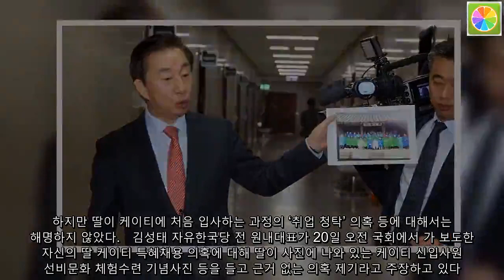김성태, 딸 특혜채용 부인...“정치적 공작” 황당 주장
김성태 자유한국당 의원은 자신의 딸 김아무개씨가 케이티(KT)에 특혜 채용됐다는 의혹에 대해 “지난 연초부터 민주당이 지속적으로 문제 제기하고 추적해온 사례로 정치권력과 언론이 결탁된 전형적인 정치인 사찰”이라고 주장했다. 하지만 딸이 케이티에 처음 입사하는 과정의 ‘취업 청탁’ 의혹 등에 대해서는 해명하지 않았다.   김성태 자유한국당 전 원내대표가 20일 오전 국회에서 가 보도한 자신의 딸 케이티 특혜채용 의혹에 대해 딸이 사진에 나와 있는 케이티 신입사원 선비문화 체험수련 기념사진 등을 들고 근거 없는 의혹 제기라고 주장하고 있다. 김경호 선임기자 김 의원은 20일 국회에서 기자들과 만나 “딸은 공채로 합격한 뒤 두달 쉬고 특채로 재입사한 사실이 없고, 하루도 빠짐없이 일했다”며 내부 전산 기록의 ‘1월 퇴사’ 처리를 부인했다. 김씨는 2011년 4월 계약직으로 채용된 뒤 2012년 하반기 정기 공채시험에 합격해 2013년 1월 입문교육을 받던 도중 퇴사했다가 같은 해 4월 ㈜케이티스포츠에 특채 입사한 것으로 내부 전산 기록에 나와 있다. 하지만  역시 전산 기록에만 그렇게 처리되어 있을 뿐, 실제로는 김 의원의 딸이 공백 없이 계속 근무했다는 증언을 보도한 바 있다.   김 의원은 ‘취업 청탁’ 의혹이 제기된 계약직 입사 과정에 대해서도 제대로 해명하지 않았다. “딸은 체육학과를 졸업하고 케이티스포츠에 입사했으며, 계약기간 동안 밤 11시 이전에 퇴근한 적이 없다”고 밝혔을 뿐이다. 는 채용 계획이 없는 상태에서 김 의원 딸의 이력서를 건네준 케이티 홈고객부문 서아무개 사장의 지시에 따라 김씨를 채용했다는 케이티스포츠 관계자들의 증언을 보도했다. 김 의원은 “청와대 특감반 사찰을 물타기하려는 전형적인 정치적 의도이자, 정치권력과 언론이 결탁된 전형적인 정치적 공작”이라며  보도에 법적 대응을 하겠다고 밝혔다. 그러나 김 의원의 주장은 전혀 사실무근이다. 는 특감반 문제가 발생하기 훨씬 전인 두달여 전에 이미 관련 제보를 입수하고, 10명 이상의 케이티 관계자들을 직접 확인 취재하여 기사를 작성했다.   정치권에선 철저한 진상규명을 촉구하는 목소리가 터져나왔다. 이경 더불어민주당 상근부대변인은 논평을 내어 “한파가 여전한 청년 채용시장에서 본인의 자녀만이 ‘그들만의 합리적인 특혜’로 포장해 손쉽게 누렸다면, 이는 ‘내로남불’의 참모양새”라며 “‘부모의 능력이 자식의 사회적 지위를 좌우한다’는 슬픈 말에 투쟁하는 우리 청년들의 꿈과 희망을 짓밟은 것”이라고 밝혔다.   민주평화당과 정의당은 국정조사를 요구하고 나섰다. 문정선 평화당 대변인은 이날 논평을 내어 “완전범죄를 꿈꾸던 국회의원 김성태 딸의 특혜채용 의혹은 결국 폭로됐다”며 “빼도 박도 못하는 고용세습이자 권력형 채용비리의 몸통 그 자체”라고 비판했다. 최석 정의당 대변인도 “김성태 의원의 딸의 부정 채용과 함께 케이티 윗선의 어떤 거래가 있었던 것이 아닌가라는 생각마저 들게 할 정도”라며 “이쯤 되면 채용비리 국정조사에 강원랜드뿐만 아니라 김성태 의원의 딸 문제도 포함시키는 것이 합당하다”고 논평했다.   이에 대해 김 의원은 추가로 보도자료를 내어 “국정조사 요구를 전적으로 환영하고 즉각 수용한다”고 밝혔다. 김 의원은 “‘김성태 딸 특혜취업 의혹’뿐만 아니라 ‘혜경궁 김씨’를 무혐의·불기소 처분하면서까지 덮고자 했던 ‘문준용 취업특혜 의혹’에 대해서도 모두 국정조사할 것을 제안한다”고 말했다.   한편, 케이티 새노조는 이날 논평을 내어 “김성태 의원 딸 특혜 채용 논란은 단순 채용 비리가 아니라 정치권 특혜 제공의 맥락에서 봐야 한다”며 “ 보도 내용처럼 수개월이나 공백이 있는 경우는 비상식적이다. 내부 시각에서 봐도 매우 특이한 케이스”라고 밝혔다. 이어 “케이티가 거듭나기 위해서라도 이번 일련의 정치적 사건과 언론 조작 등에 대한 사정기관의 엄정한 수사를 촉구한다”고 덧붙였다.